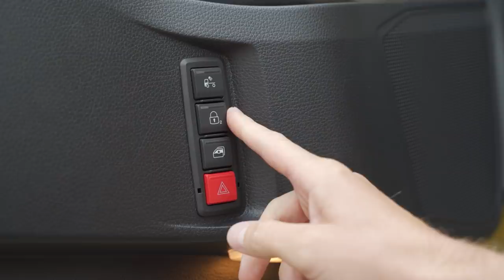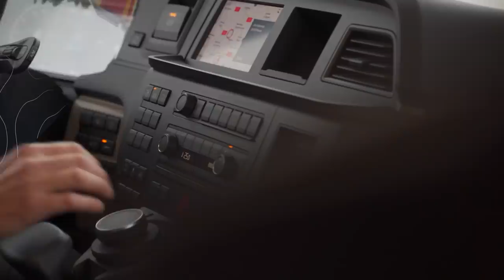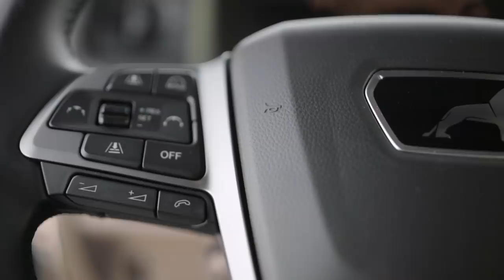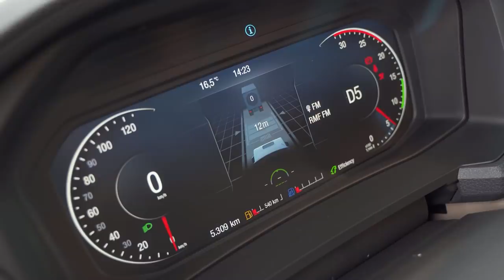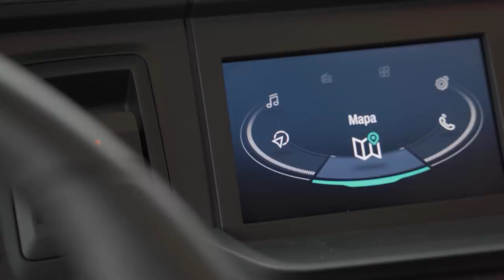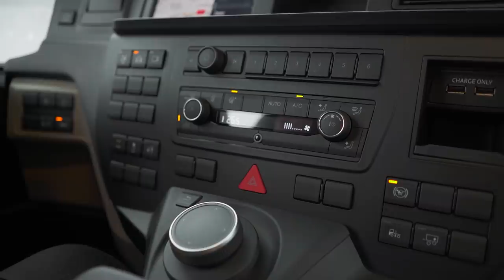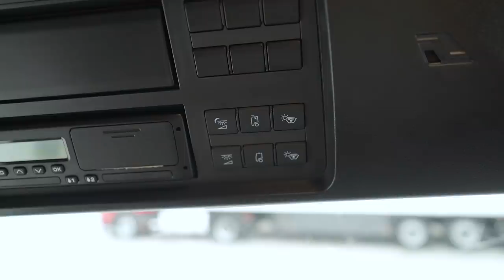Nowy MAN TGX - Rewolucja w kabinie?!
PRZYDATNE LINKI

W odcinku testujemy nowy ciągnik siodłowy MAN TGX. Zmian względem poprzedniej generacji ciężarówki marki MAN jest na tyle dużo, że postanowiliśmy przygotować dwa filmy CplusE z najważniejszymi informacjami o modelu 18.470. W pierwszym z nich skupiamy się na zmianach, które są szczególnie istotne z perspektywy kierowców. W kolejnym postaramy się odpowiedzieć na pytanie co nowy MAN TGX.18.470, oferuje firmie transportowej.